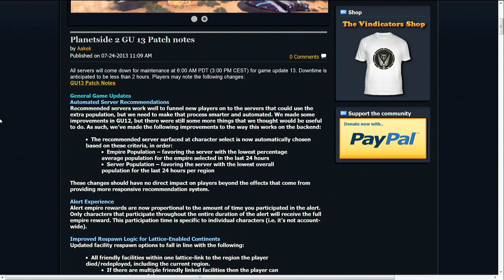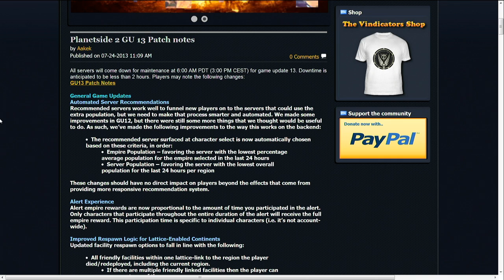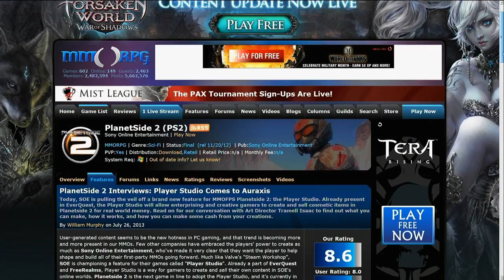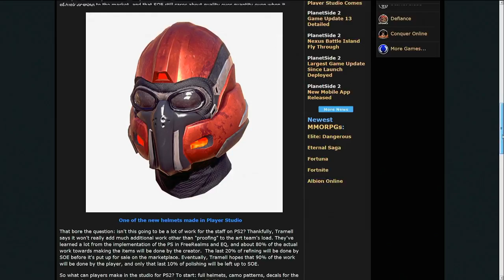Planetside 2's Best Patch Yet & Custom Gear - War Report Episode 17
SUBMIT YOUR PLANETSIDE 2 PLAYS TO BE IN THE NEXT EPISODE OF THE WAR REPORT!!!

MLG presents PlanetSide 2: The War Report hosted by Jax, Axeltoss and special guests at the MLG Studio in NYC. Every Sunday, follow top squads and huge battles from this Massively Multiplayer Online First Person Shooter (MMOFPS). Get tips for new and veteran players alike and play for free now